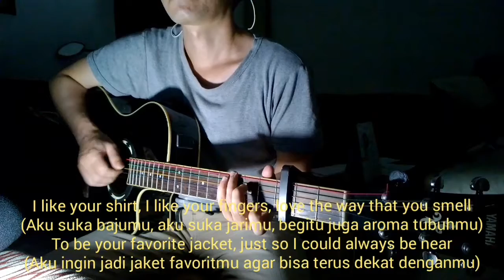Ysabelle Cuevas - I Like You So Much, You’ll Know It - Lirik Cover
Lagu 'I Like You So Much, You'll Know It' (Betapa aku menyukaimu, kamu akan tahu itu) ini masih menjadi lagu yang viral di Social Media. Lagu yang dinyanyikan Ysabelle Cuevas itu juga pernah menjadi soundtrack drama 'A Love So Beautiful'.